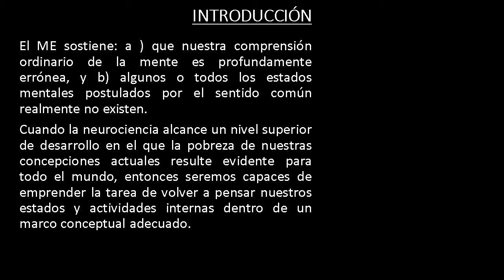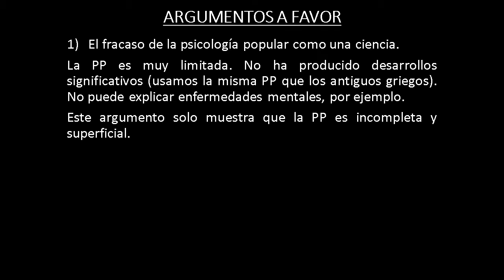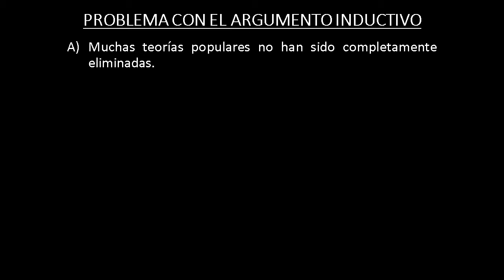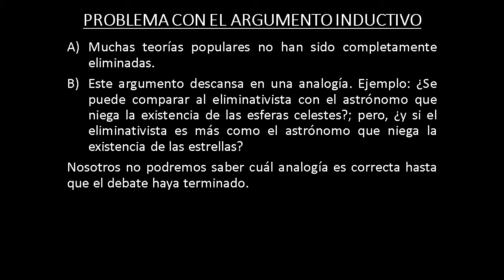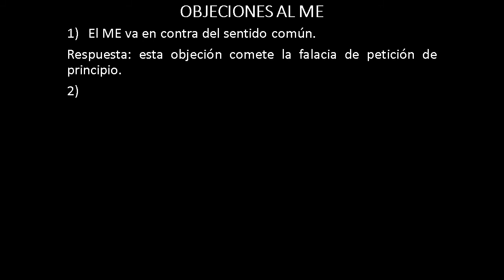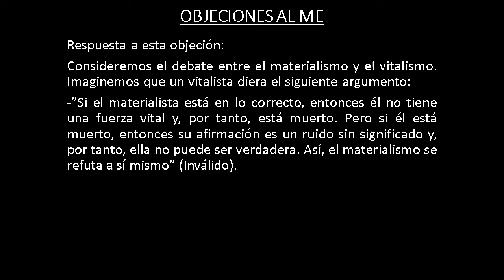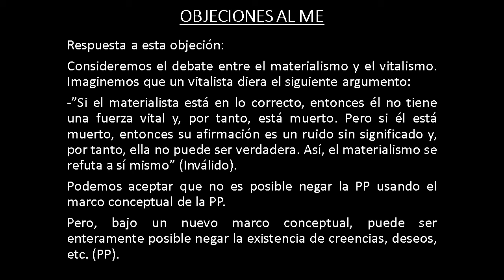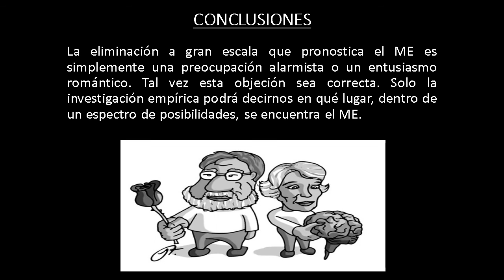MATERIALISMO ELIMINATIVO : ARGUMENTOS A FAVOR Y EN CONTRA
El materialismo eliminativo sostiene que: a) nuestra comprensión ordinaria de la mente es profundamente errónea, y b) algunos o todos los estados mentales postulados por el sentido común realmente no existen.
En este video presentaremos argumentos a favor y argumentos en contra de esta postura en filosofía de la mente.
PLAYLIST - FILOSOFÍA DE LA MENTE:
📚 Referencias:
Churchland, Paul (1981). “Eliminative Materialism and the Propositional Attitudes”. Journal of Philosophy, 78: 67-90.
Churchland, Paul (2013). Matter and Consciousness (Third Edition). Massachussetts: MIT Press.
Ramsey, William (2019). “Eliminative Materialism” The Stanford Encyclopedia of Philosophy.